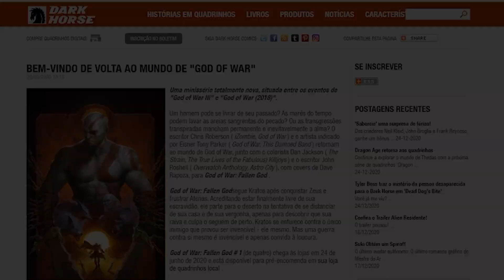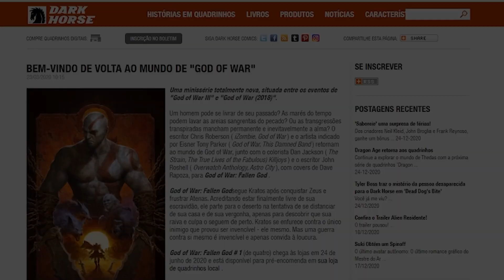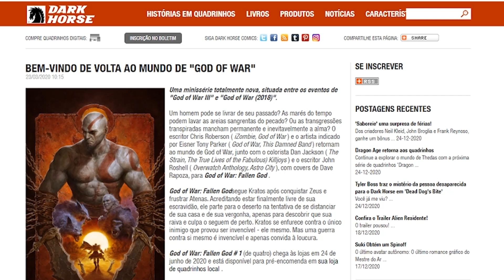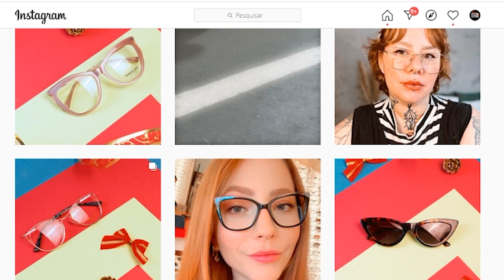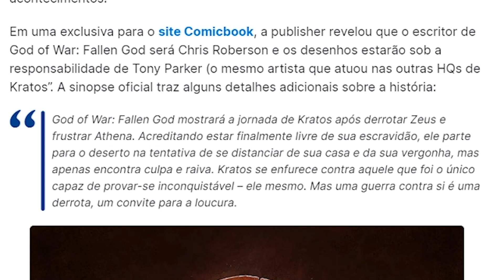DATA CONFIRMADA do Novo Lançamento: God of War: Fallen God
►Sobre o vídeo:

Data de lançamento confirmada pra God of War: Fallen God

►Grupos